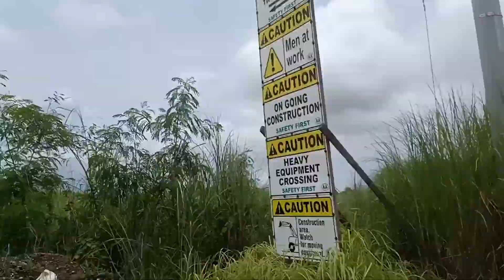Micara estates Tanza